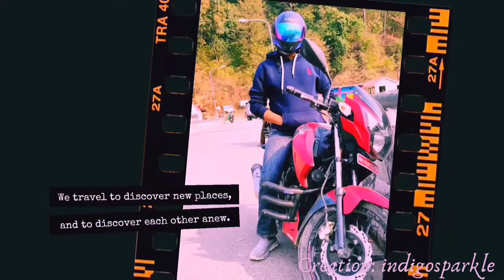MBBS daires !!! barakeshtra daires!!!